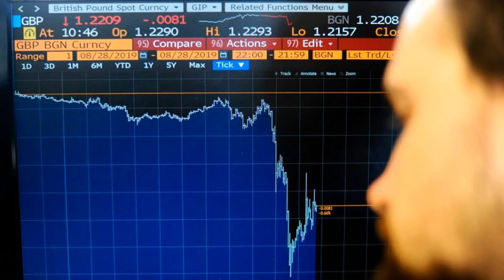Sterling plunges against dollar in global coronavirus sell-off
Sterling has plunged to its lowest level against the US dollar since October last year on the back of global coronavirus-related uncertainty.The pound has fallen by 1.5 per cent against the greenback so far today today, and is at £1.2632, as traders flock to safer investments.Read more: US stocks hit circuit breakers as shares plunge on coronavirus travel banThe sterling sell-off has come parallel to another punishing day for UK stocks, with the FTSE 100 index falling by more than nine per cent.This was on the back off Donald Trump's decision to ban all travel between the US and Europe, except from non-Schengen zone countries like the UK and Ireland.Similar sell offs were seen in the US as the New York Stock Exchange halted trading, after the S&P, Dow Jones and Nasdaq all fell by more than seven per cent within minutes of the market opening.The sharp drop in US stocks triggered circuit breakers, which halt trading on the markets for 15 minutes.It is the second time this week the automatic system has been activated to curb panic selling.Bond yields have continued to decline in the US and the UK, indicating people are flocking to less risky investments.Equals group chief economist Jeremy Thomson-Cook said global markets are in "panic mode".Read more: FTSE 100 plunges further as global stocks enter coronavirus freefallHe said: "At the moment, investors are looking to financial institutions and governments to stand up and commit something to fighting this downturn. The ECB has had to call out governments to open their wallet and last night's address from the White House was met with disbelief as to its lack of a plan beyond flight bans. The time for action is now or we are going to be talking about credit crunches again."Sterling is caught in the middle; a currency that has